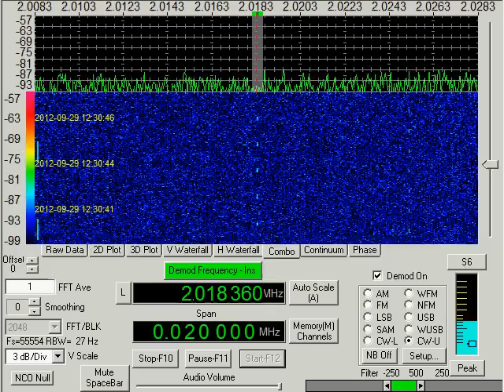Pirate Beacon, unknown dasher, September 29, 2012, 1228 UTC, 2018.3 kHz, CW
This is a Pirate Beacon located in the US South West.  It only transmits after local sundown.   Transmits pulses for about 2 minutes and 12 seconds, and repeats about each 6 minutes and 58 seconds.  The pulses are about 0.22 seconds in duration, and repeat about each 1.22 seconds, or about 49 dashes per minute.  Recorded at my location in the Mojave Desert, California, USA, on September 29, 2012, at 1228 UTC.